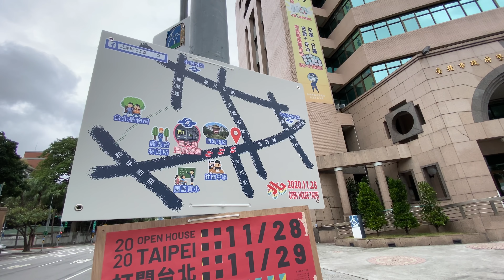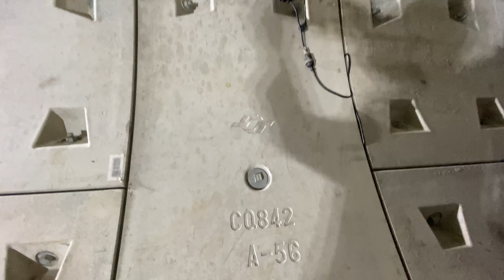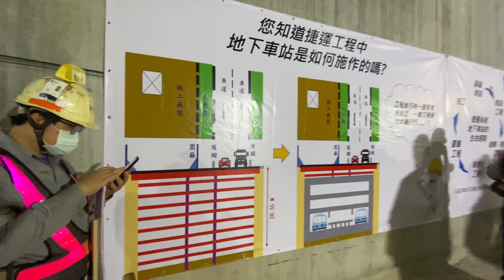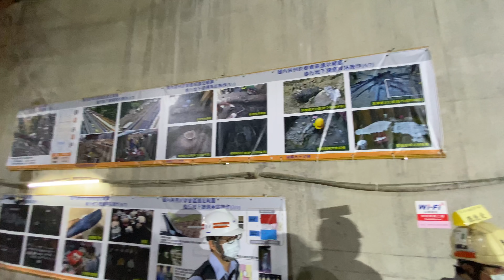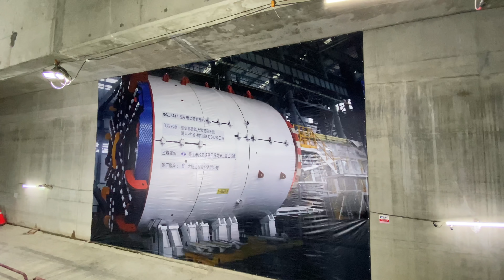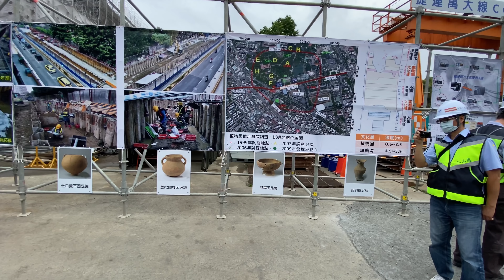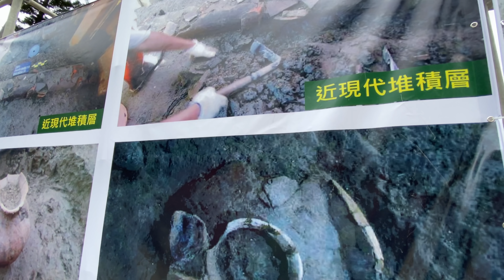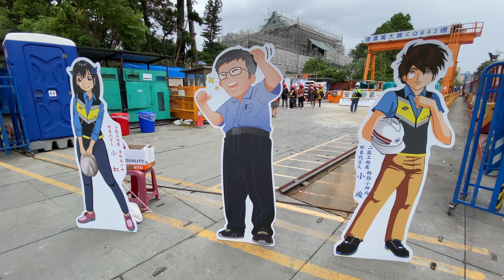打開台北 臺北都會區大眾捷運系統萬大-中和-樹林線CQ842標工程(植物園站) 潛盾隧道工程 導覽 Open House Taipei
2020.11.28 打開台北 臺北都會區大眾捷運系統萬大-中和-樹林線CQ842標工程(植物園站)   潛盾隧道工程 導覽 Open House Taipei